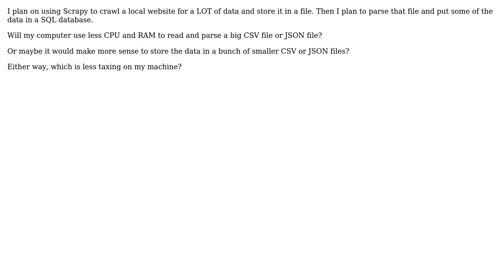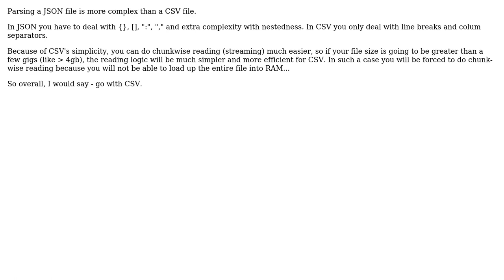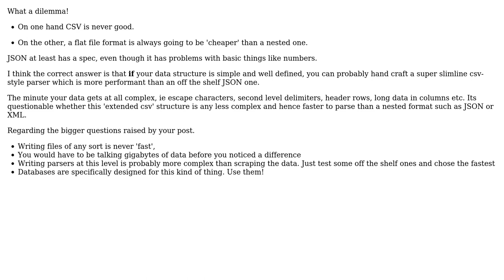What is more efficient: Reading and parsing a large JSON file, or large CSV file?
Software Engineering: What is more efficient: Reading and parsing a large JSON file, or large CSV file?

With thanks & praise to God, and with thanks to the many people who have made this project possible! | Content (except music & images) licensed under CC BY-SA | Music | Images & others | With thanks to user Username user Just a thought... user Ewan and the Stack Exchange Network Trademarks are property of their respective owners. You are responsible for your own actions.